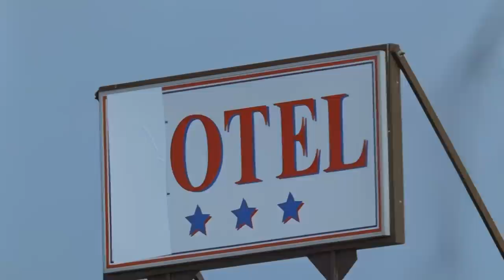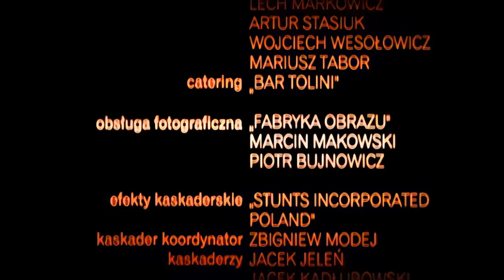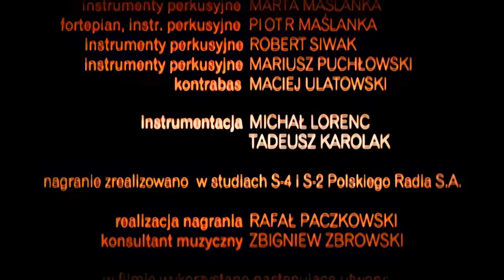Glina | Sezon 1 - Odcinek 11 | Serial Kryminalny | Polski Serial | Stuhr | Radziwiłowicz | Gonera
👮‍♂️ Polski serial kryminalny "Glina" w całości za darmo na kanale  @KINEMATOGRAFIAPOLSKA

🚔 Odcinek 11 - Zwolniony z więzienia Pulpet jedzie do Patrycji, a Artur rusza jej na pomoc. Kiedy wdają się w bójkę, z przejeżdżającego samochodu ktoś strzela. Artur rusza w pościg, ale rozbija samochód. Gajewski z Arturem wracają do sprawy z hotelu. Obserwują Grubego i Tośka, którego kierowcą okazuje się być poszukiwany listem gończym Kajtek, prawa ręka Karbowiaka. Aresztowany, Kajtek zaczyna sypać i zaczynają się aresztowania osób, które korzystały z usług Karbowiaka.

🚨 Serial "Glina" to opowieść o oficerze policji kryminalnej, Andrzeju Gajewskim, mężczyźnie po czterdziestce, twardym, upartym, pozbawionym złudzeń, nieznoszącym kompromisów i układów. Jak mówią koledzy - "zawsze były z nim kłopoty, ale ma jedną zaletę - nie da się skorumpować, nigdy nie bierze forsy". Dźwiga spory bagaż doświadczeń, jest zgorzkniały, zamknięty w sobie, często w sprawach osobistych i zawodowych kieruje się przeczuciem. Dla pracy w policji poświęcił życie prywatne, jego małżeństwo rozpadło się. Rozwód przyniósł kolejne stresy i żale, każde z małżonków próbuje teraz wybrać własną drogę. W życiu zawodowym również zmaga się ze sporymi problemami.

⭐ Obsada:

Jerzy Radziwiłowicz - nadkomisarz Andrzej Gajewski
Maciej Stuhr - podkomisarz Artur Banaś
Jacek Braciak - komisarz Bonifacy Jóźwiak
Robert Gonera - nadkomisarz Jerzy Pawlak
Krzysztof Jędrysek - nadinspektor Malicki
Urszula Grabowska - Agata Jeżewska, partnerka Gajewskiego
Anna Cieślak - Julia, córka Gajewskiego
Agnieszka Pilaszewska - patolog Olga Seifert
Marian Dziędziel - Banaś, ojciec Artura
Mariusz Bonaszewski - dr Krzysztof Siennicki
Piotr Rzymyszkiewicz - agent Centralnego Biura Śledczego
Dariusz Juzyszyn - technik-patolog Gabriel
Aldona Orman - psycholog Grażyna Janowska
Ewa Telega - Krystyna, była żona Gajewskiego